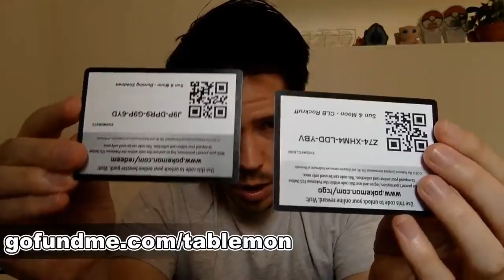Damage Spread is viable in Standard now? [Pokemon TCG Online]